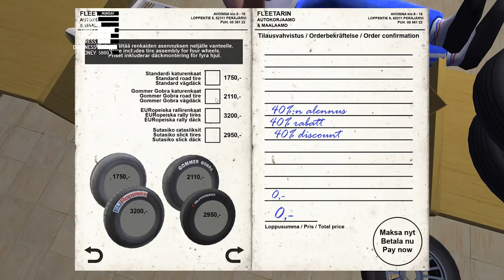New Wheels! - Flat Tire | My Summer Car Beta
Late goodness.